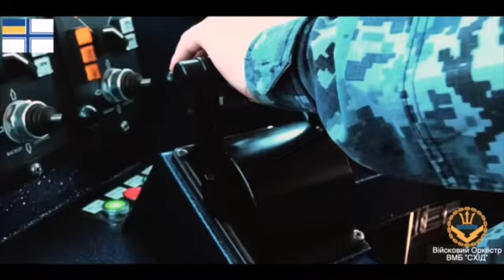Військовий Оркестр ВМБС вітає всіх з Днем ВМС ЗСУ Украіни